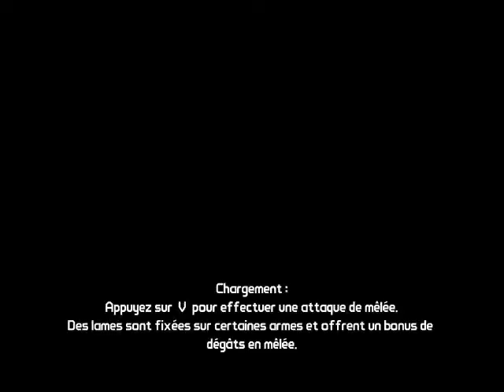14) Borderlands - R.I.P Bruce McClane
Sledge vaincu, Roland part rechercher sa récompense. De nouvelles quêtes s'offrent à lui, il en profite pour engendrer de l'expérience dans Pandore et rendre service à la femme du disparu Bruce McClane.